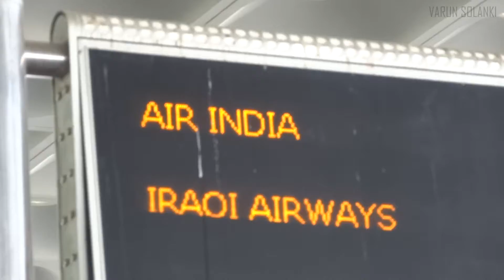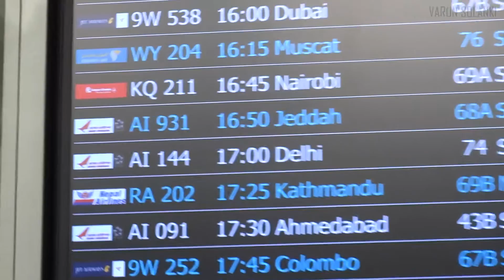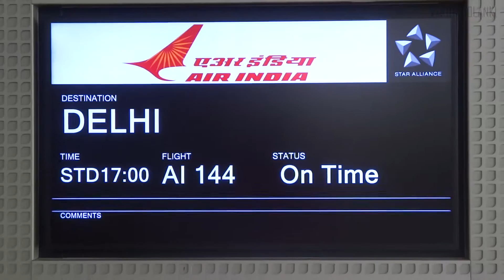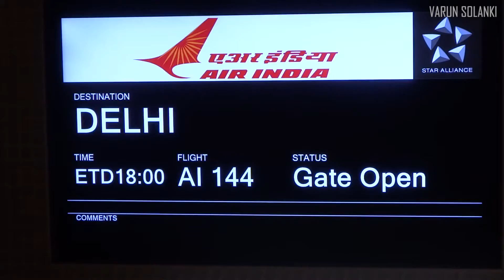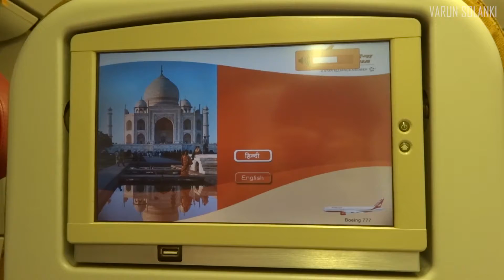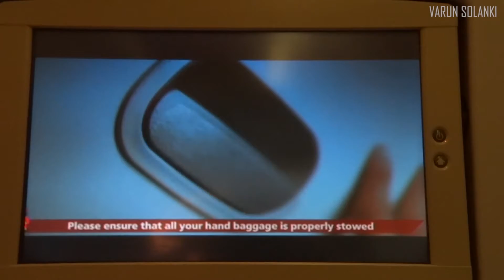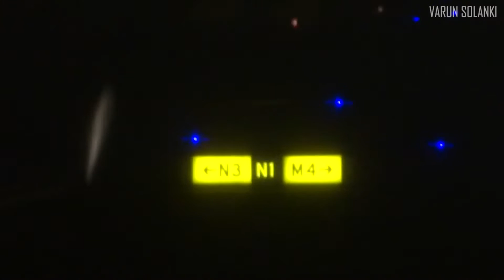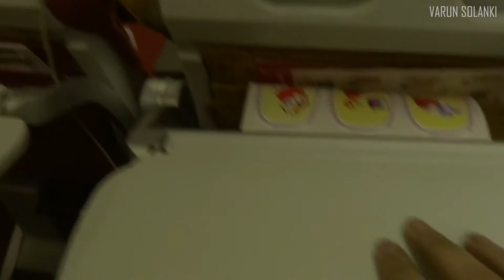! 50 FPS ! TRIP REPORT Air India 144 Boeing 777-300ER BOM-DEL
The beautiful Boeing 777 operating as Air India 144 took me from Mumbai to Delhi. I had one of the worst flying experience but Air India is not to be blamed for it. Here's why-

I left my house in a very confused state, as no transportation to the airport was available. There were many marches and rally's being run around, cars, buses, rickshaws, shops etc being burnt. Its a very surprising fact that such a modern city can go such violent and cause loss to themselves. Anyway after I found a personal friend who operates his own rickshaw, I paid him twice more the money after he got me thru the airport via a very long route since all roads to the airport were closed. The check-in and security check was pretty cool. The airport was pretty empty after what was happening outside. Turns out half the crew had arrived and half had not. So it was a problem. The ground staff kept re-scheduling the time and after 3 long hours we finally took off and I must say there was a really long line for takeoff at Mumbai. After that the rest was pretty smooth, but since I had not eaten anything in past 7 hours, I started to get a headache before boarding. I tried my best to record the video. I hope you guys love it!

Flight - AI / AIC 144
Aircraft - Boeing 777-337ER
Registration - VT-ALT / Nagaland
Date - 3rd January, 2018
Origin - Chhatrapati Shivaji International Airport Mumbai BOM / VABB
Departure gate - V13
Destination - Indira Gandhi International Airport New Delhi DEL / VIDP
Arrival gate - B20
Seat - 47K
Takeoff time (sched/actual) - 17:00/20:00
Departure runway - 27
Cruise altitude - FL330
Arrival runway - 28
Landing time (sched/actual) -  19:10/22:15

Associate channels :-

Be sure to follow them for a vast variety of great content!